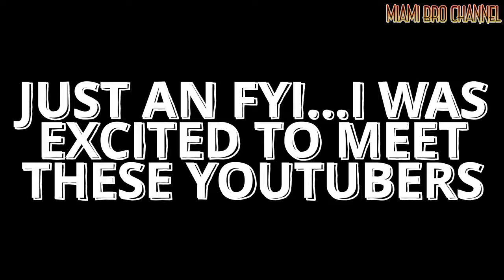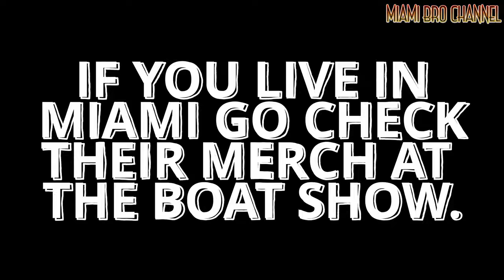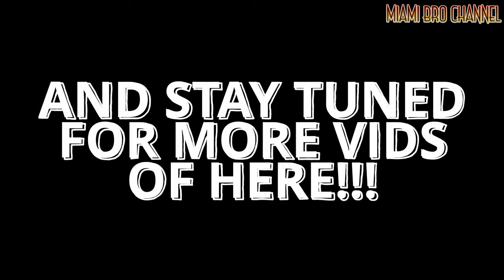MIAMI BOAT SHOW 2022 (GALE FORCE TWINS)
This is a short video of when we met the Gale Force Twins at the Miami Boat Show 2022.  It was super nice meeting them as I have been following their channel and seeing their videos for a long time now.  If you're in Miami go check out their stand or by viewing this video you can also check out their merch on their website.  If you haven't heard of them, you can also check out their youtube channel.  Hope you guys enjoy this small clip.